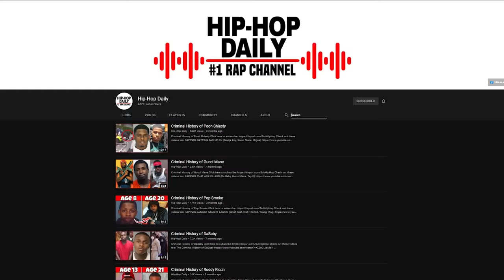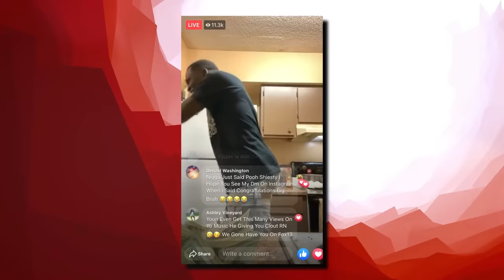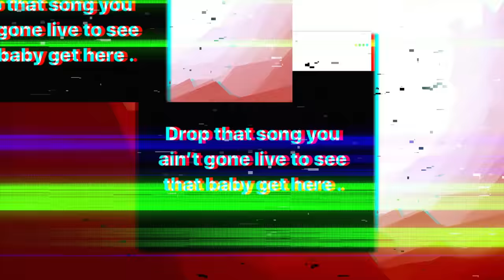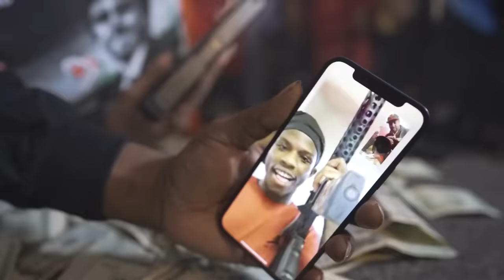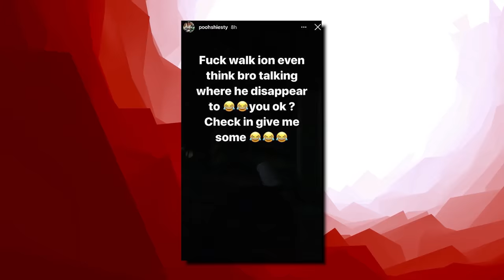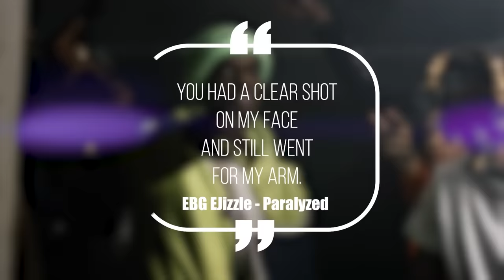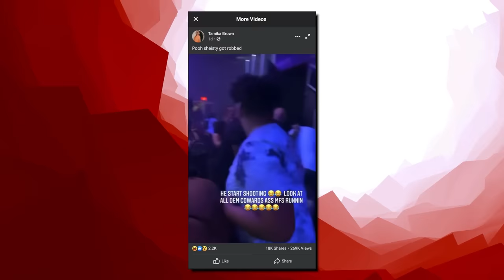The Deadly War In Memphis: Pooh Shiesty VS EBG EJizzle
From rappers caught lacking, to rappers ready for opps, to chicago drill: lyrics that really happened, to rappers in knife fights, to rappers chains snatched, to new york drill lyrics that really happened, to rappers that ran from cops, back with chicago drill lyrics that really happened, to rapper car crashes, to kodak black assassination attempt, to rappers getting robbed, to uk drill rappers arrested for making music, to crazy rapper fights, to uk drill lyrics that really happened, to rappers who ran from cops, back to chicago drill lyrics that really happened, to 6ix9ine throws bottle at stripper, to o block for sale and why they wont sell to lil durk or chief keef, to RAPPERS KILLED BY "FRIENDS" (Lil Snupe, Bankroll Fresh & Big L), to LIL REESE SHOT IN EYE, BEAT UP IN CHICAGO, to RAPPERS IN FIGHTS (Pop Smoke, NBA YoungBoy, Quando Rondo, ASAP Rocky), to JACKSONVILLE DRILL: LYRICS THAT REALLY HAPPENED, to CHICAGO DRILL: LYRICS THAT REALLY HAPPENED, to 42 Dugg & Sada Baby: Detroits Deadly Beef, to NBA Youngboy VS Fredo Bang: Baton Rouge's Deadly Beef, to now, The Deadly War In Memphis: Pooh Shiesty VS EBG EJizzle

This video is about The Deadly War In Memphis: Pooh Shiesty VS EBG EJizzle! We also post stuff like Rappers Ready For Opps, Rappers Caught Lackin, Rappers Who Are Killers, Men Who Killed Rappers, and more so be sure to subscribe if you like these style of videos.